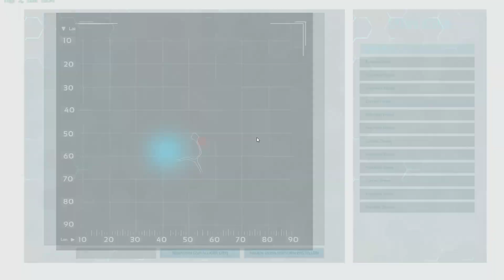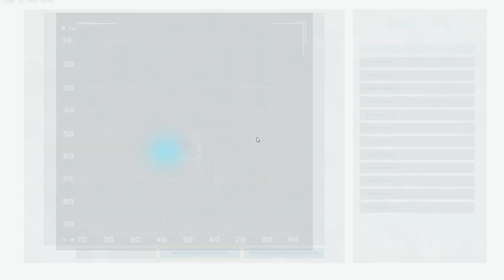Neue Freunde, der Tod und ein neuer Start [Ark Survival Evolved Deutsch] ~Ju's Channel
Ein neues Ark Video :D

Geniesst es!

Demnächst kommt auch noch Watchdogs 2 und einiges mehr also es lohnt sich aktiv zu bleiben :D

Ein Abo, Like oder Kommentar würde mir auf jeden fall den Tag versüßen :D